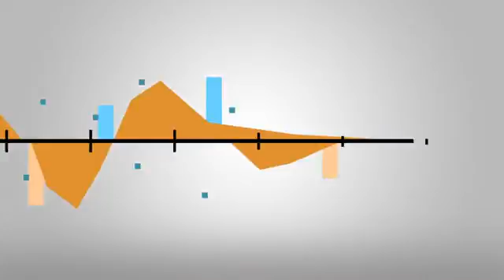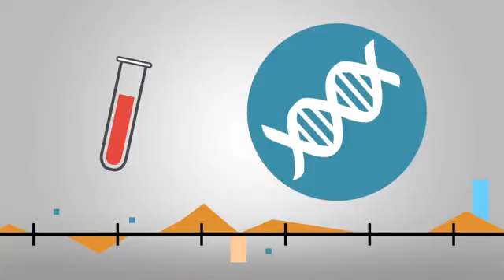UK Biobank achievements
Hear from Principal Investigator, Sir Rory Collins on the achievements of the UK Biobank project.  A pioneering study, the largest of it's kind in the UK which is working towards advancing health research in the UK and further afield.